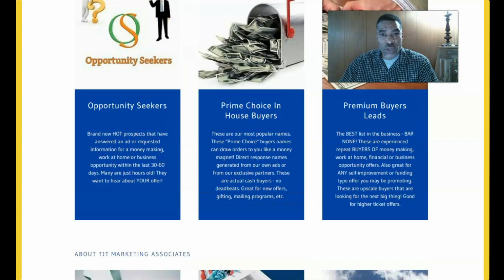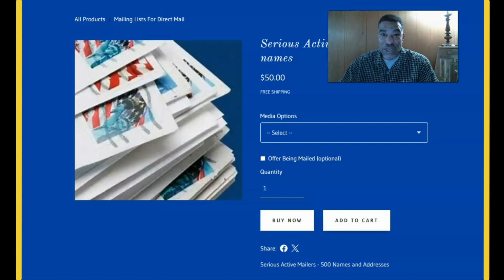Prime Choice Mailing Lists For Direct Mail Buyer Leads| Mail Order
enter Dept# 23869 for the most responsive names. This direct mailing list is by far one of the best there is to promote any money making business opportunity you may have and ensure the quality of the names that you decide to purchase.

You Are Invited To Join America's #1 Residual Income System
Earn $1,500 Profit Every Month--For Referring Just Five $50 Customers

Earn Income from home with the DC direct mail business opportunity.

The Postcard Tycoon  Pays $300 per sale via money order in

By utilizing our direct-mail postcard marketing system through the Cash Building System Unlimited and JD Marketing compensation pay plan, you can build yourself a serious flow of cash... Every Week... as your team grows.

The program is a simple 2 phase program. The cost of Phase 1 to join is just a $50 membership fee. You will receive 200 postcards and 200 names of prospects on peel and stick labels to mail your postcards to. You will also receive a Phase 2 Upgrade Form, Postcard order form, Your Personal ID# and much more.

When someone joins the program from your postcards, you receive $25 and another 200 postcards and 200 names of prospects on peel and stick labels.  Yes... you have read correctly!

*NO Selling
*NO Monthly Products Purchase to Make
*NO Explaining
*NO Internet or Computer Required

how to get leads for my business opportunity
how to get leads for my business
income in direct mail mail order
income in direct mail order
how to do direct mail leads
earn money with direct mail
business opportunity mailing lists
work from home direct mail leads
work from home direct mail
best direct mail leads
quality mail order leads 2025
mail order business leads
mail order business
mailing lists
buy mailing list
mailing list for direct mail
good mailing list for direct mail
mailing list for mail order
money making opportunity market
business and money making opportunity market
money making and gifting clubs
multi-level marketing
passive profits
impact mailing club
direct mail pro
millionaire mailer
direct mail leads
how to get good direct mail leads
how to make money with direct mail
postcard tycoon
postcard tycoon direct mail
how to get direct mail leads
direct mail mailing labels
mailing labels for direct mail
mail order leads
mail order labels
red hot opportunity buyers
direct mail mailing lists
mailbox money system
primechoicelists
prime choice lists
prime choice mailing lists
prime choice mailing list review
earn extra income in direct mail
earn extra income with direct mail
postcard mania
make money from home direct mail
how to have success in direct mail
impact mail club leads
impact mailing club direct mail leads
direct mail lead generation source
tjt marketing associates
mailing list marketing
leads
lead generation
lead generation business
lead generation marketing
best direct mail services
mailing list brokers
mailing list brokers usa
mailing lists broker
mailing lists broker usa
lpm associates
abm leads
wilsons lists
wilsons mailing list
wolf enterprises
where to get a mailing list
where to get a good mailing list
exact data mailing list
direct mail mailing list
where can i get a good mailing list
direct mail money
opportunity buyers leads 2025